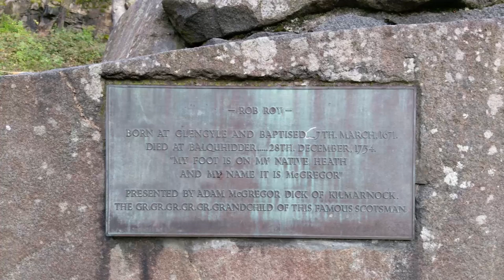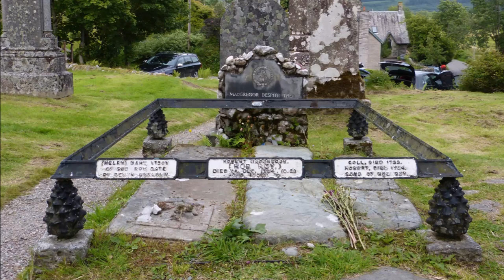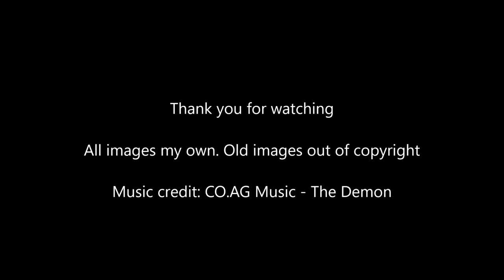Rob Roy MacGregor / Scotland's History